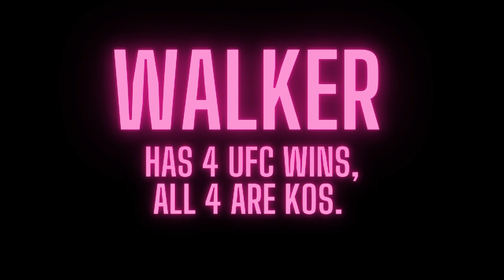3 Events Tonight: UFC, BKFC, Bellator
Lots of combat sports action tonight you have BKFC's Knucklemania 2 featuring Mike Perry and Julian Lane, of let me bang bro fame. Also on the card is former UFC title contender Chad Mendes.
Then there's Bellator 274 with Neiman Gracie vs Logan Storley as the main event.
Andrey Koreshkov vs Chance Rencountre as the co main event.
And then there's UFC Fight Night Johnny Walker vs Jamahal Hill.
Walker is trying to get back in the win column after a loss to Thiago Santos and Hill is looking to break into the top 10 with a win over #10 ranked Walker.

Ottman Azaitar still training and getting tested by USADA. He needs a fight. He hasn't fought since September 2020.
His last fight was cancelled and he was released by the UFC for letting people into the bubble in Abu Dhabi, but the UFC let him back in.
He's undefeated at 13-0.